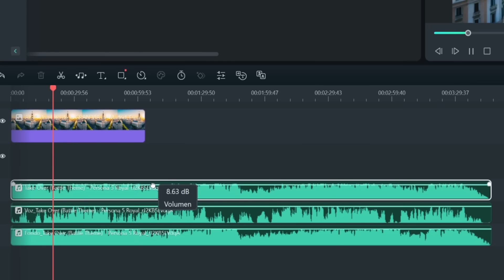PROTEGE el LAMBORGHINI y QUÉDATELO en MINECRAFT!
Hoy, Trolero y Hardy tendrán la oportunidad de ganar un coche super deportivo Lamborghini en minecraft! Pero deberán protegerlo ante ataques de armas de fuego, tanques, bombas nucleares y mucho más! ¿Conseguirán defender su nuevo carro? Mira hasta el final para descubrirlo!

En este vídeo podremos ver como Trollero y Hardi protegen sus autos deportivos de un montón de cosas como misiles, dinamitas, tnt, y mucho más mrbeast